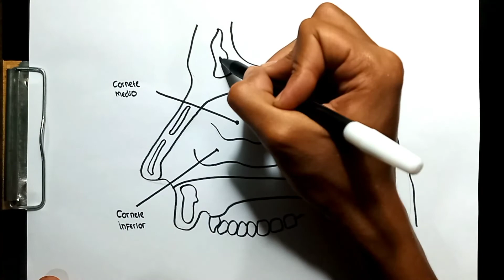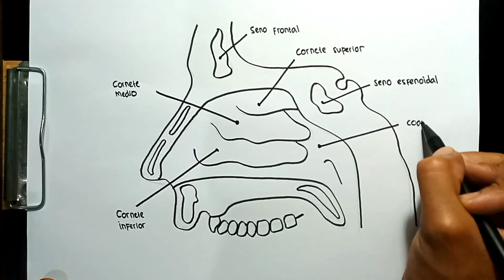How to Draw Human Nose Anatomy